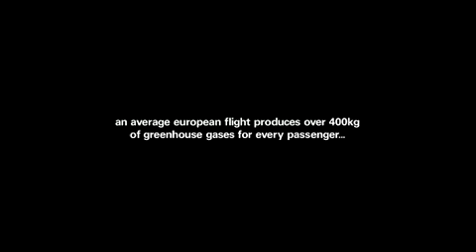Plane Stupid - Polar Bear Spot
Plane Stupid, network di opposizione allindustria dei trasporti aerei che chiede una nuova rete di mobilità e trasporto sostenibile, la scorsa settimana ha fatto circolare in rete un video di grande impatto. La tematica è correlata allemissione di gas serra che un volo di linea produce, un valore che, pro-capite, arriva ai 400kg. Il peso di un orso polare. Il video è esemplare, nel senso che non fa altro che fornire un esempio concreto: visualizza lemissione dei gas serra quantificandoli in una caduta di orsi polari, uno per ogni passeggero. Il risultato è un video memorabile e di sicuro impatto. Non è casuale la scelta dellorso polare, le cui immagini della difficoltà di sopravvivenza a causa dello scioglimento dei ghiacci hanno fatto il giro del mondo. E un video che dà immediata percezione del problema e che, nellottica del risultato sperato, dovrebbe farci riflettere sulla sostituzione, quando possibile, dellaereo con il treni, più rispettosi dellambiente.